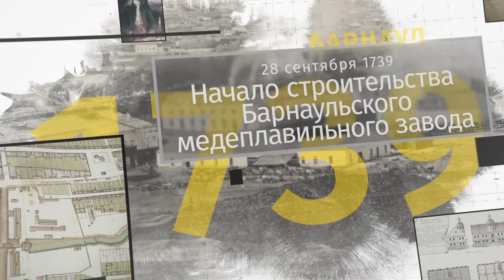Барнаульский хронограф: первая барнаульская медь, Демидовский столп, Новый мост